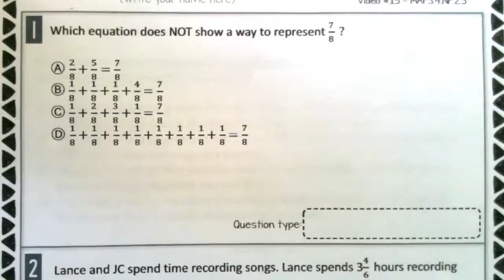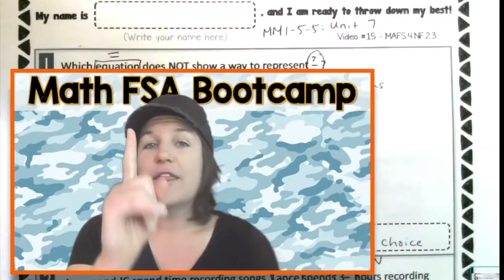4TH GRADE | Math FSA Bootcamp | Video #15 - MAFS.4.NF.2.3